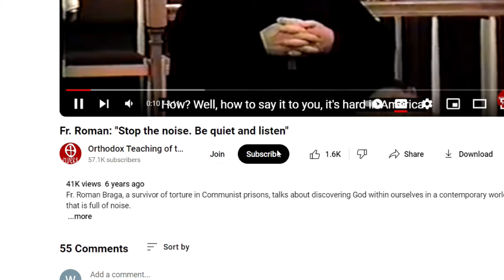Prayer, confession and up again. We keep going! | Met. Neophytos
Explore the profound teachings of Metropolitan Neophytos of Morphou as he delves into the transformative journey of the Orthodox faith. Discover how the Holy Spirit cleanses the heart, paving the way for Christ's presence within us. Learn about the path to sanctity through repentance, humility, and regular communion.

Holy Monastery of Saint Avvakoum, Fterikoudi, Cyprus, June 11, 2023

This video has English and Romanian subtitles. Use the CC button to switch them on or off. Watch this quick-guide on how to turn on captions on your mobile device